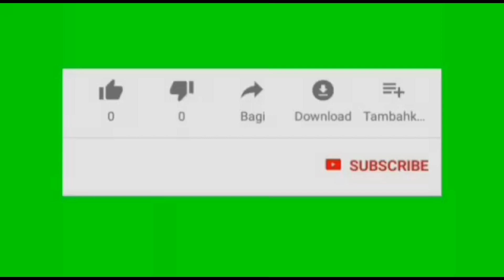Menunggu Bus!! Mongkok